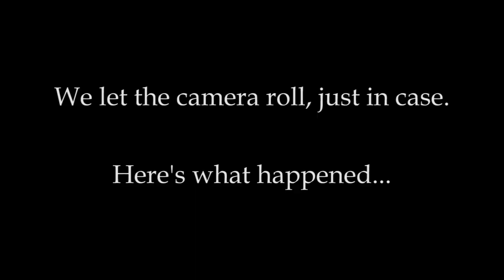Beach Show - Tropical Storm Debby - Blooper Special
This week we have a blooper special, courtesy of Tropical Storm Debby. We also have a special celebrity guest intro host, Jim Cantore from The Weather Channel!